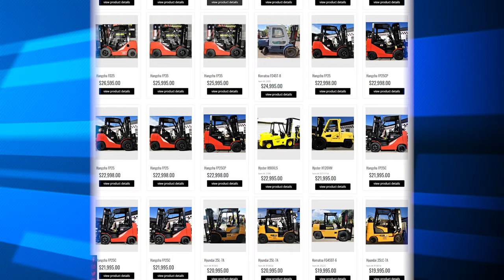Welcome to Western Material Handling - home of the Hangcha & Tailift forklifts!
Western Material Handling is the new Hangcha Forklift dealer for CO and WY. Hangcha is the largest manufacturer of quality forklifts in Asia and in business since 1956 with a full line of forklifts.  WMH's team of nationally recognized Professionals have been helping customers pick out a forklift for decades. Let us help you with your forklift or equipment needs!

Are you outside of Colorado? WMH will save you more than the cost of the freight because there. won’t be any Sales Tax! Freighting your forklift is part of the service we provide, and it eliminates any worries about how you're going to get your equipment. With our national network of freight providers and our experience there is often no charge or only a small charge for freight and your forklift will be delivered right to your door!

We consistently serve the needs of business with:
• New Forklifts
• Used Forklifts
• Forklift Rentals
• Complete parts department
• Service Techs that come to your location
• Allied warehouse equipment
Your SOLUTION is just a phone call away because WMH carries many brands of NEW & USED FORKLIFTS in sizes ranging from 1,000 to 105,000 pounds.
• Sit-Down Rider Forklifts
• Telehandlers
• Scissor Lifts
• Electric Rider and Walk Behind Forklifts
• Truck Mounted Forklifts
• Rough Terrain Forklifts

Look no further! Give us a call today. WMH, since 1987, has the solutions you need from our decades of experience, and we will make buying a forklift an enjoyable experience for you!

aBetterForklift.com
5678 Eudora St.
Commerce City, CO 80022
       AND
1113 N College Ave
Fort Collins, CO 80524